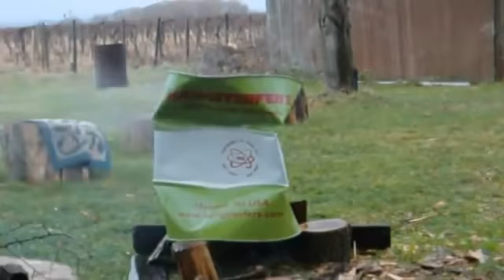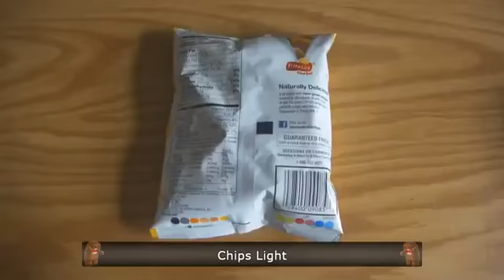THE BEST WINFAIL Compilation 2012